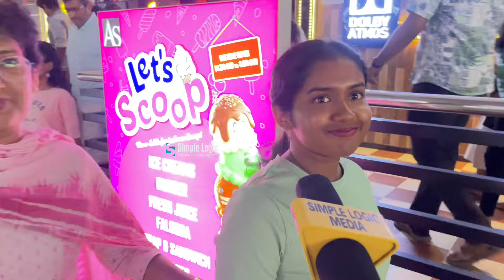🔴 Turbo 11th day | Turbo theatre response | Turbo movie review | Mammootty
turbo
Turbo movie
Turbo second day theatre response
Turbo 3rd day theatre response
Turbo 4th day theatre response
Turbo 9th day theatre response
Turbo 10th day theatre response
Turbo 11th day theatre response
Turbo vysakh interviews
Turbo movie review
Turbo theatre response
Turbo public response
Turbo FDFS response
Turbo Uk response
Mammootty turbo intro scene
Turbo climax scene
Mammootty talk about turbo fight
Raj b shetty turbo movie
turbo movie trailer
turbo movie interview
turbo movie review
turbo movie song
turbo movie bgm,
turbo movie reaction
turbo movie trailer reaction
turbo movie audio launch
raj b shetty in turbo movie
Turbo review focus media
Turbo review pop premiere
Turbo review unni vlogs
Turbo review simple logic media
Simple logic turbo review
Turbo review aswanth kok
turbo movie explained in malayalam
turbo movie explanation